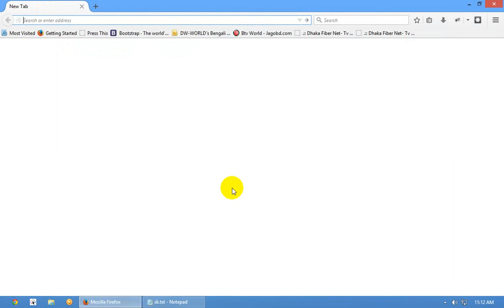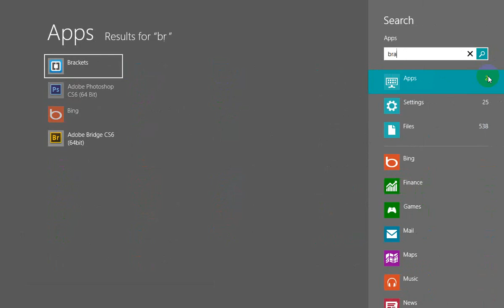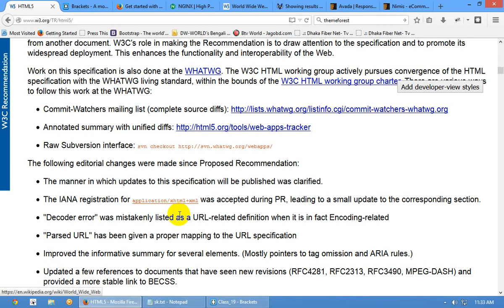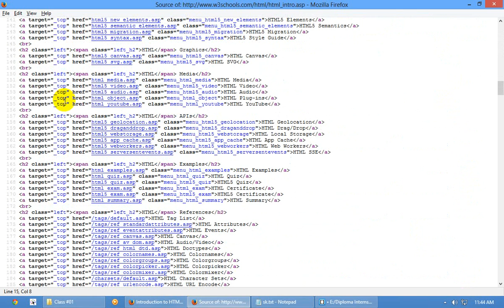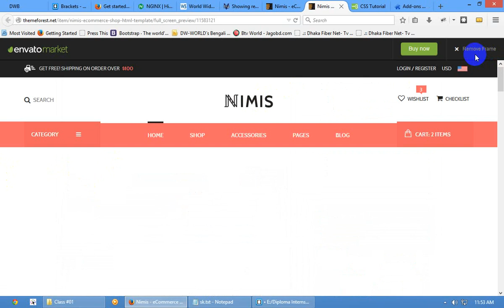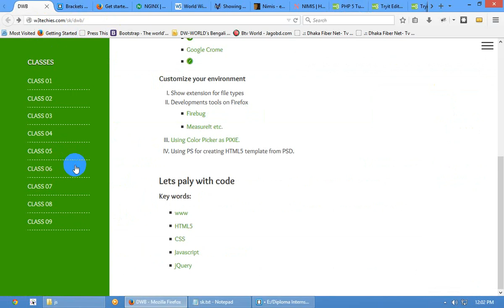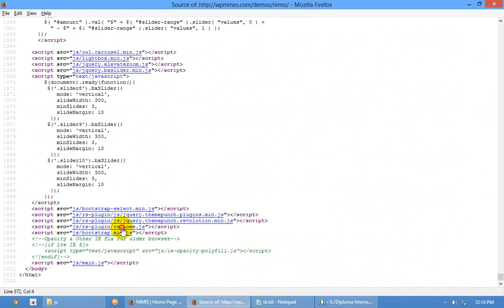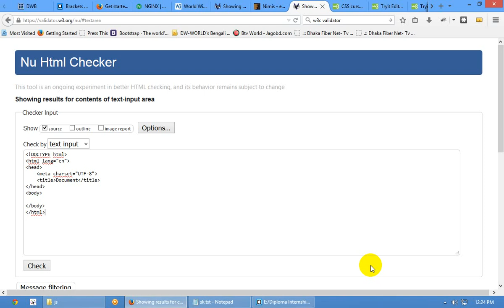Class # 1 - Diploma Internship